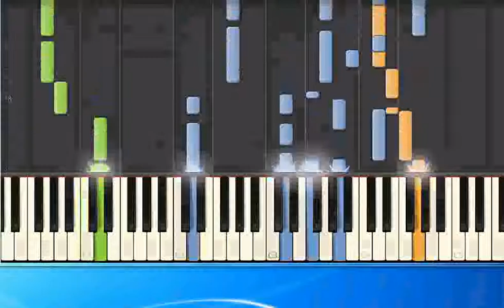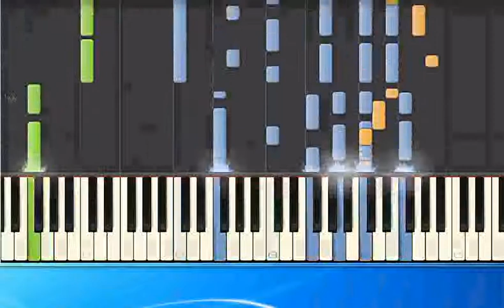[Piano Tutorial Synthesia]Bob Dylan - Mr Tambourine Man (ge)